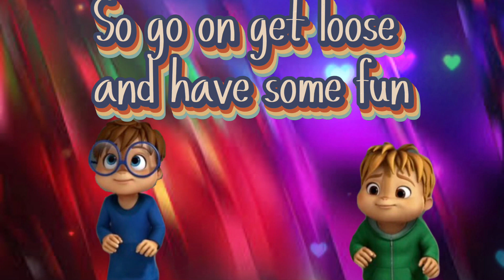The Chipmunks Yolo Lyric Video